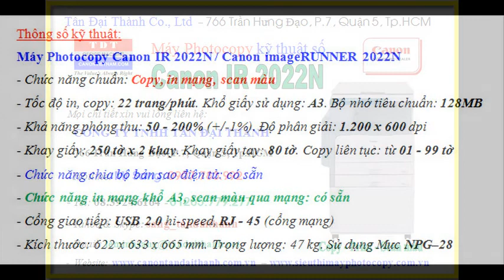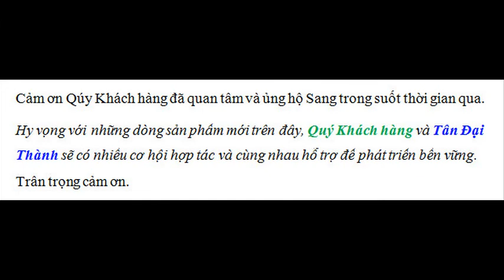May Photocopy Canon IR 2022N, Canon IR 2022N, Canon imageRUNNER 2022N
CÔNG TY TNHH TM -- SX - DV TÂN ĐẠI THÀNH
Địa chỉ: 766 Trần Hưng Đạo, P.7, Quận 5, Tp. HCM
Tel: Mr Sang: 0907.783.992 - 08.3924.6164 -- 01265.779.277
Yahoo & Skype: sang_tandaithanh